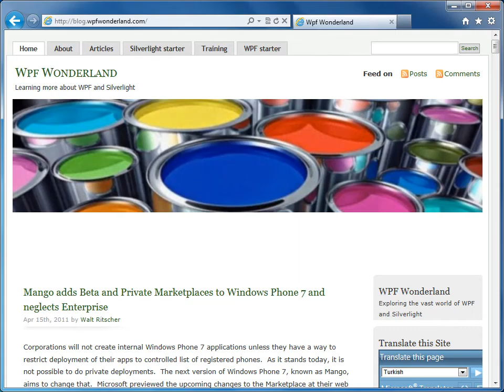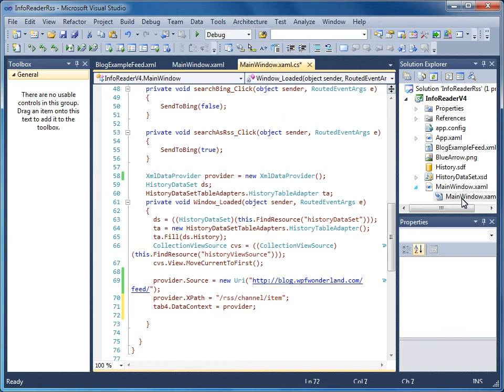VS 2010 - 03 Uygulama Aşamaları - 01 RSS Beslemelerine Bağlanma